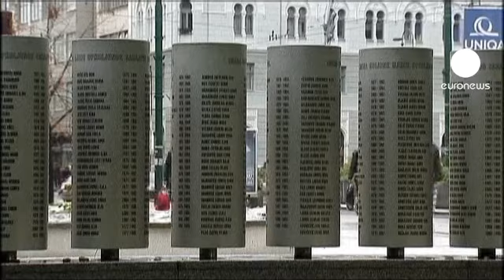ردود أفعال مختلفة حول محاكمة رادوفان كرادجيتش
صرح رادوفان كرادجيتش انه يستحق ان "يكافأ" على جهوده من اجل السلام هذه التصريحات تتعارض مع اراء الكثيرين ممن فقدوا ابناءا لهم في مذبحة سربرنيتسا

تقول هذه السيدة :"هو بهذا السلوك امام المحكمة لن يسمح لان يكون هناك اي فرصة لخلق المصالحة والتعايش ."

تقول سيدة اخرى فقدت زوجها وابنها في المجزرة :"إذا فاز الاتحاد الأوروبي بجائزة نوبل للسلام  وخاصة بعد الابادة الجماعية  التي حدثت فإنه  ليس من المفاجئ ابدا أن كراديتش  هو احد الاشخاص الذين عملوا على تعزيز السلام ".

ويواجه كرادجيتش بالاضافة الي تهم الابادة الجماعية وجرائم الحرب تهمة المسؤولية عن مذبحة سريبرينيتسا التي ذهب ضحيتها حوالى ثمانية الاف رجل وفتى مسلم في  في اسوأ مجزرة ترتكب في اوروبا منذ الحرب العالمية الثانية.
تقول سيدة من منطقة سريبرينيتسا:"لن يكون هناك عدالة والصرب لن يروا العدالة. الجميع يحصل على محاكمة عادلة  إلا الصرب. أتمنى له كل التوفيق ولكن لا أعتقد أنه سوف يخرج من هناك "
حضرت جلسة المحاكمة  مجموعة من عضوات منظمة "امهات سريبرينيتسا" اضافة الى ناجين من معسكرات الاعتقال التي اقامتها قوات صرب البوسنة على مقربة من برييدور،المدينة الواقعة في شمال غرب البوسنة.